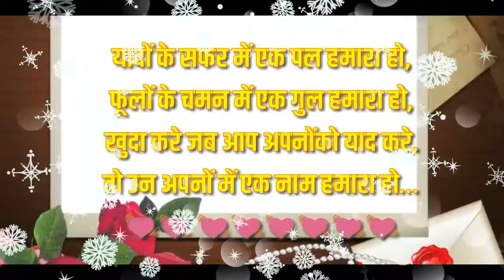GOOD MORNING video - Whatsapp